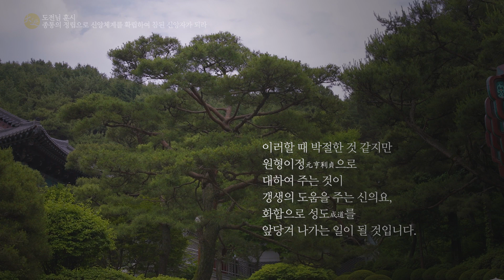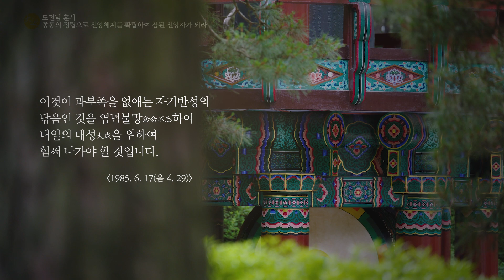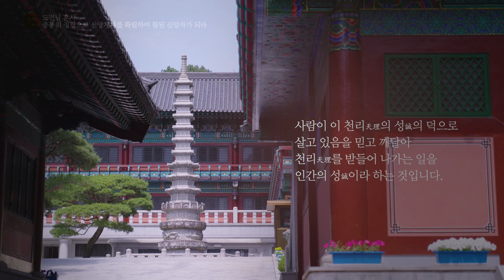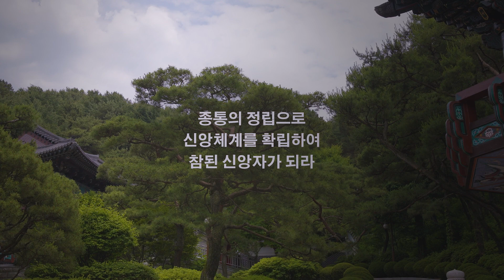도전님 훈시 | 종통의 정립으로 신앙체계를 확립하여 참된 신앙자가 되라 | 대순진리회